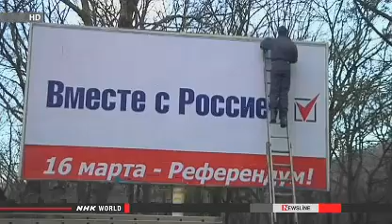Preparations under way for Crimea referendum